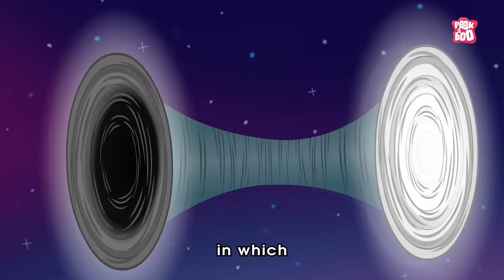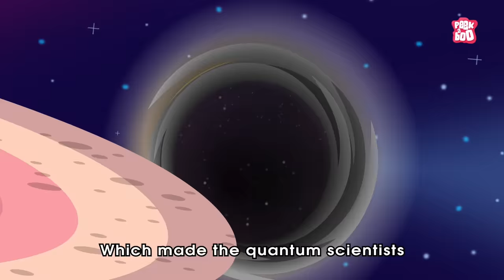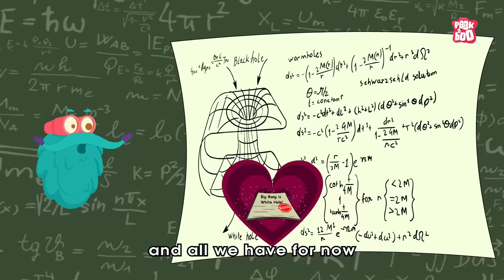What Are White Holes? | General Relativity | The Dr Binocs Show | Peekaboo Kidz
Hey kids, in this video, Dr Binocs will explain What Are White Holes? | The Dr Binocs Show | Peekaboo Kidz